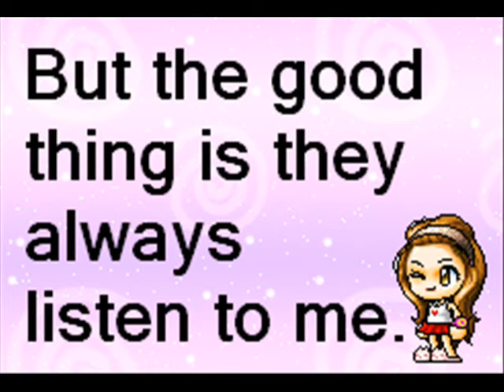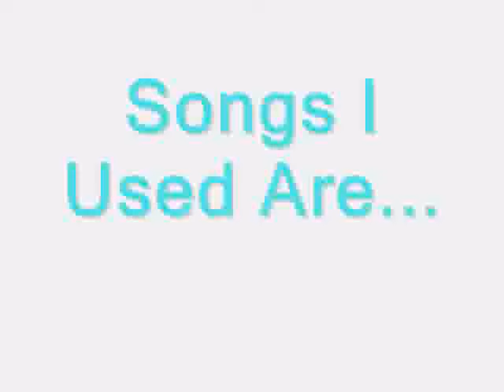My Special Power {Episode One}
Sorry there are no sounds D=
Created By: ChocoChipsProduction [Kelly]